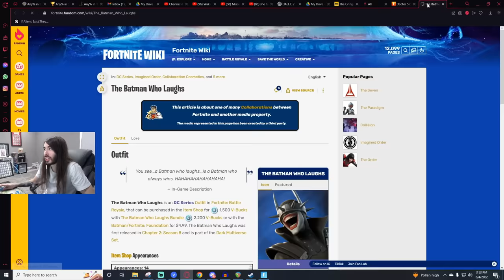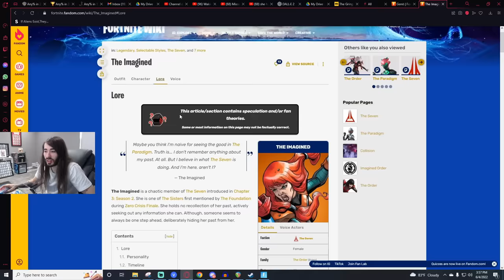I Saved Fortnite Again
This is the greatest fortnite event of All Time